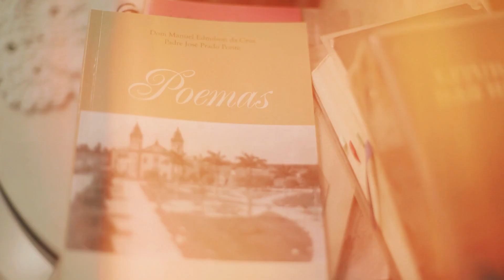Com sacerdócio guiado pela fé e justiça social, dom Edmilson da Cruz recebe a Medalha da Abolição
Bispo cearense é exemplo de comunhão, generosidade e sabedoria em defesa da dignidade humana